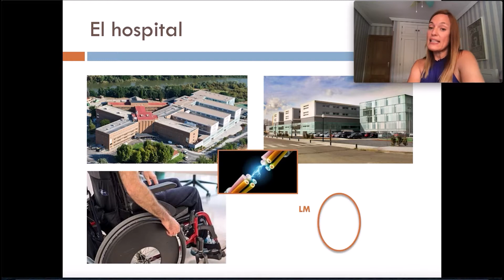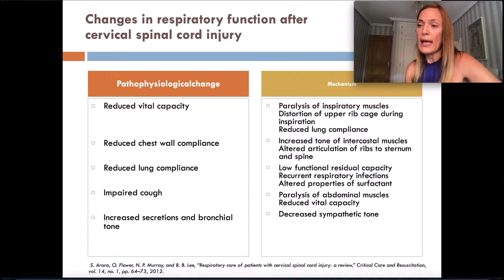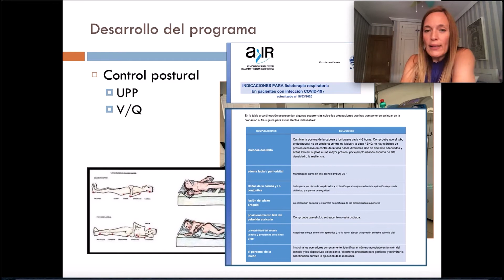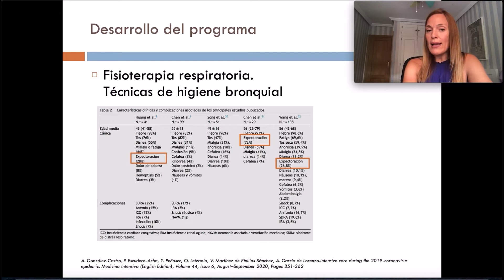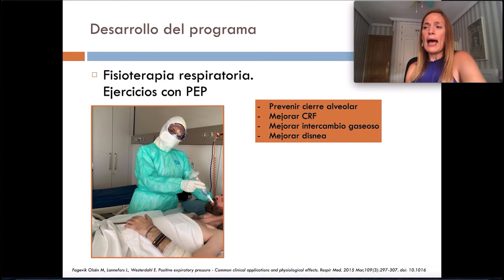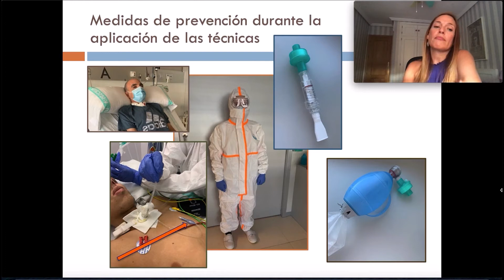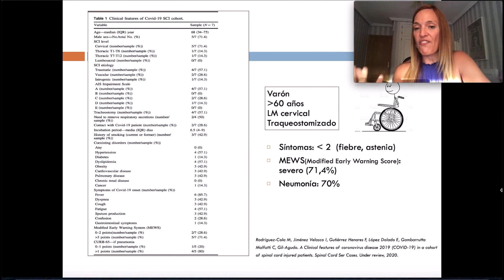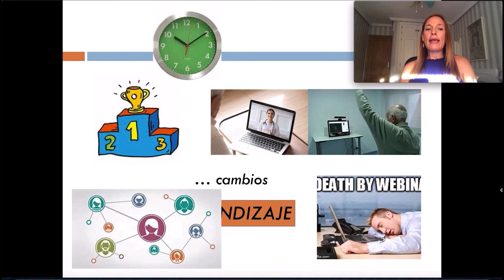DMF 2020 COFICAM - 5ª PONENCIA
"Intervención de fisioterapia en el paciente medular afectado por COVID 19 en el Hospital Nacional de Parapléjicos". Dª. Mª Pilar Jorge Cordero, Dª. Alba Fernández Ureña, Dª. Pilar Bravo Cortés. Fisioterapeutas del Hospital Nacional de Parapléjicos de Toledo especializadas en fisioterapia respiratoria. Social del Área de fisioterapia respiratoria de la SEPAR y profesoras asociadas de la Universidad de Castilla-La Mancha.